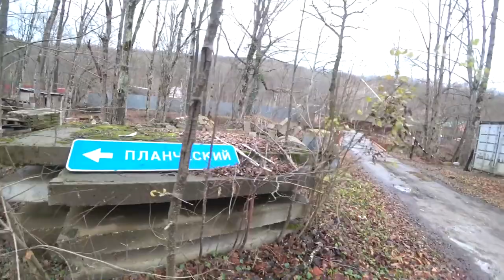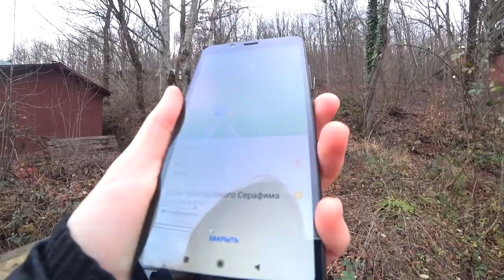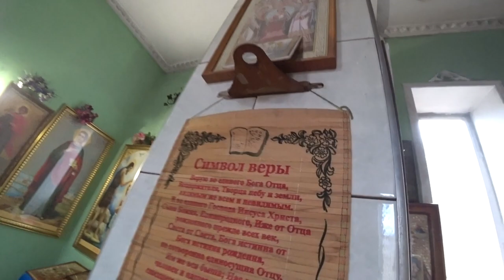Планческая щель: нашли странный дом и церковь | Северский район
В этом видео я покажу вам куда можно съездить в Краснодарском крае: достопримечательности и интересные места Северский район. Это место называется Планческая щель, Планческие скалы в станице Крепостная.